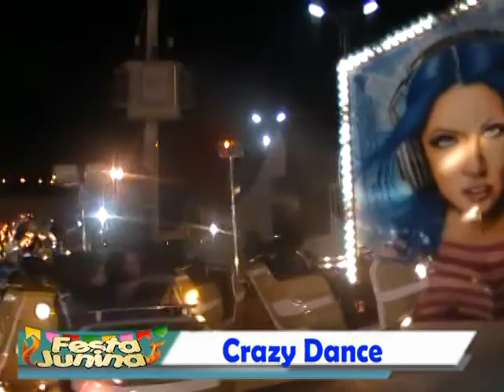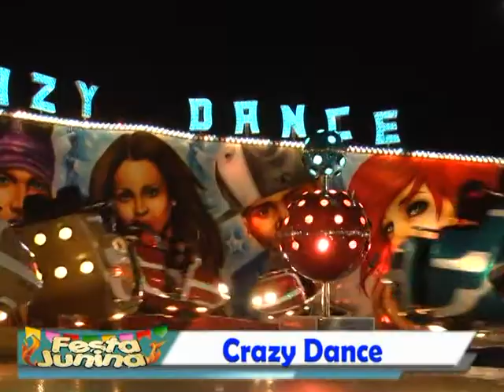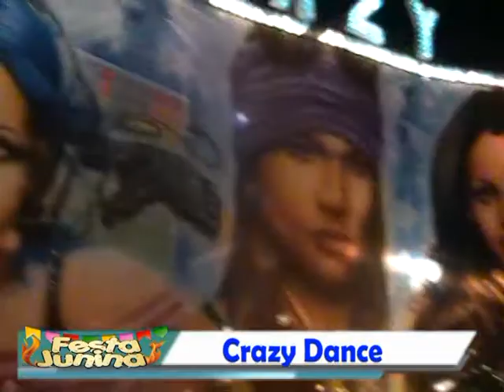99ªFesta Junina Votorantim 2014 - Crazy Dance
99ªFesta Junina Votorantim 2014 - Crazy Dance